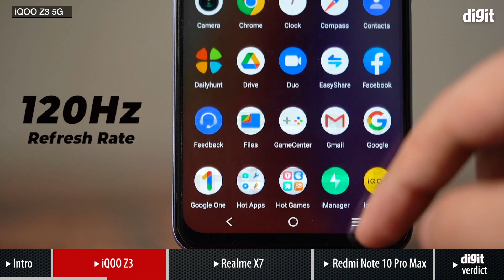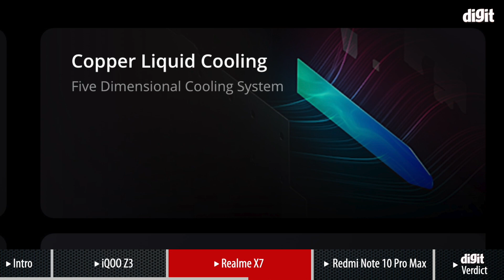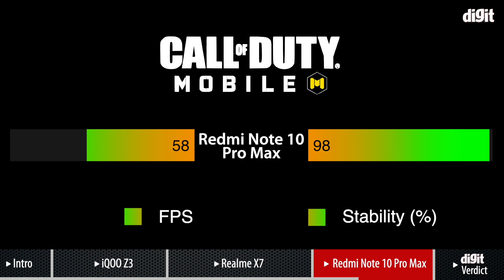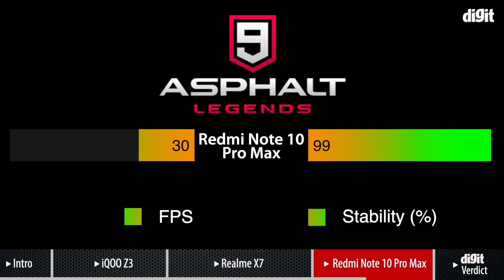The gaming beast - [हिन्दी]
इस वीडियो मे मैंने 3 ऐसे फ़ोन्स की बात की है जो 20000rs के अंदर आते हैं, और देते है आपको बेहतरीन गेमिंग परफॉरमेंस, तो ये फ़ोन्स कौन से है ? जानने के लिए यह वीडियो देखे।

Instagram latest gaming phones under 20000